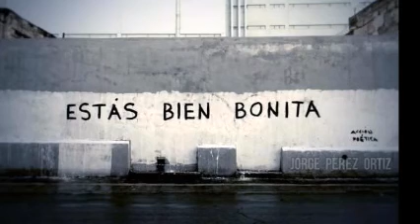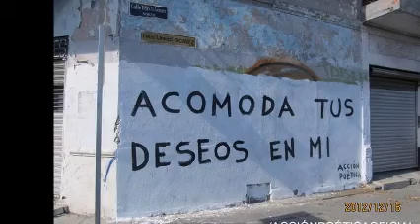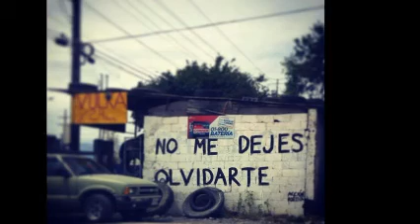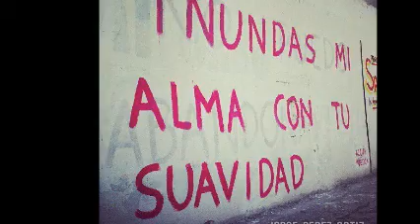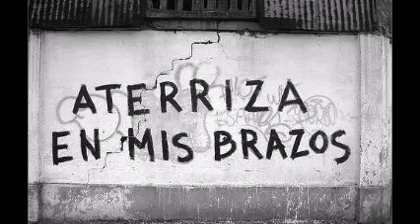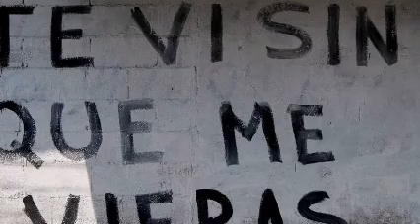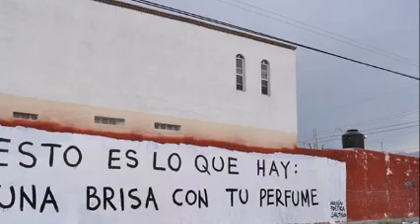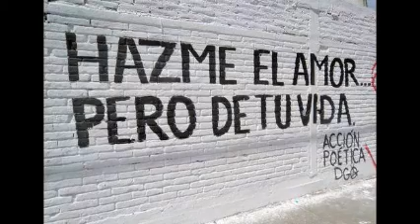ACCIÓN POÉTICA & ITALO DISCO MIX & THE VINYL COLLECTION MICV & Dj GEORGES FLASHBACK & 100 % MEXICANO